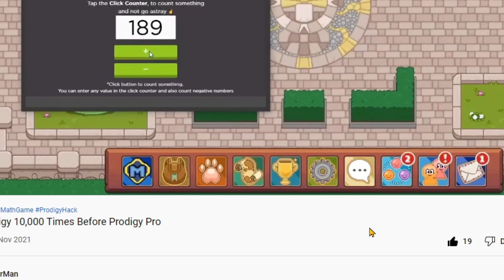I mean, seriously Moyer Man